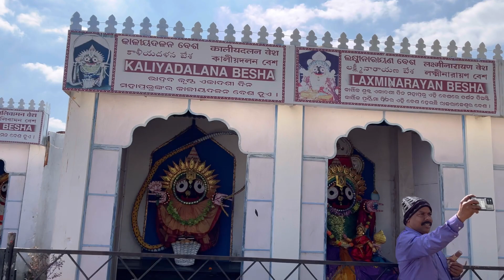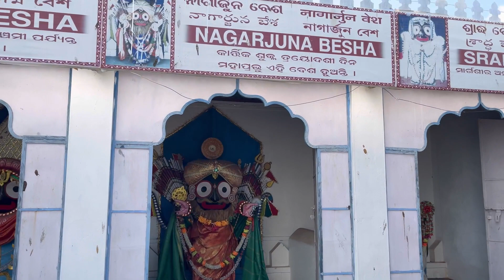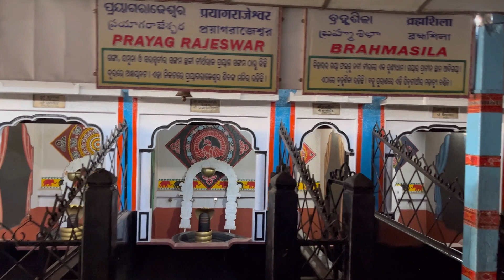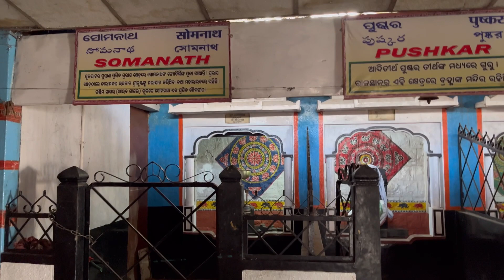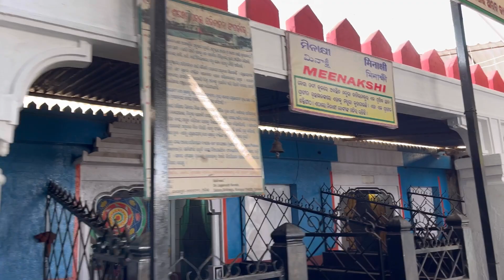ସାବର ଶ୍ରୀକ୍ଷେତ୍ର କୋରାପୁଟ || Koraput || Odia vlog